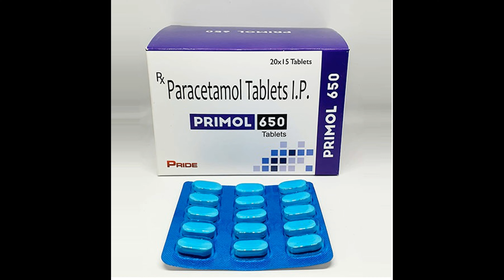primol 650 mg tablet use side effect review in tamil